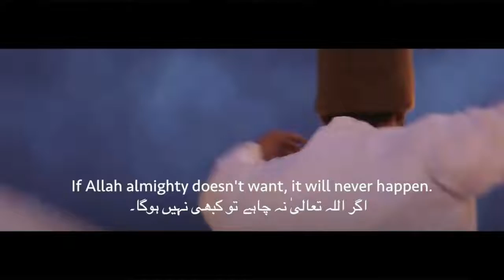Ottoman Sufi Dervishes